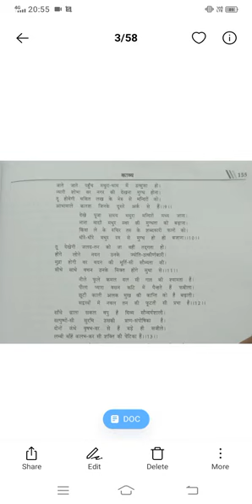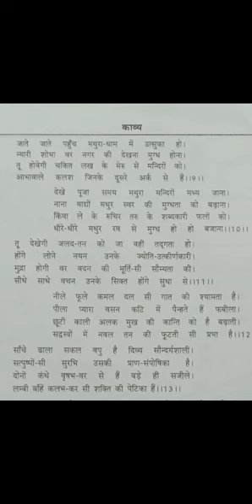क्लास 12 हिन्दी भाग -3